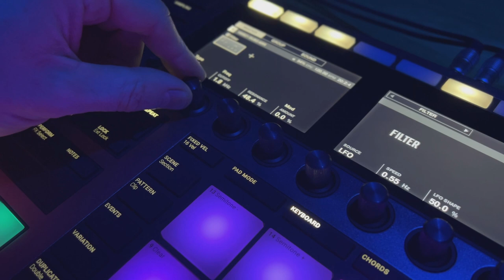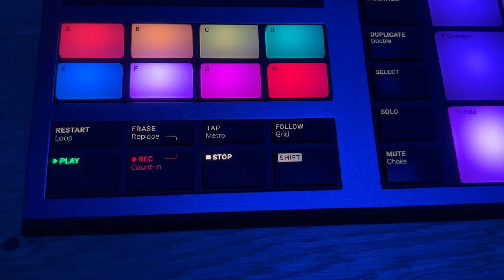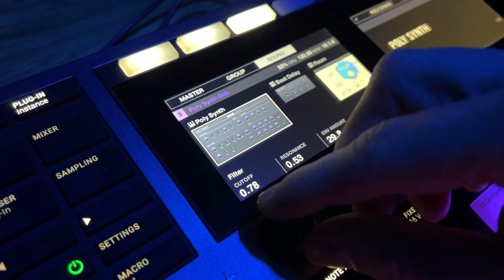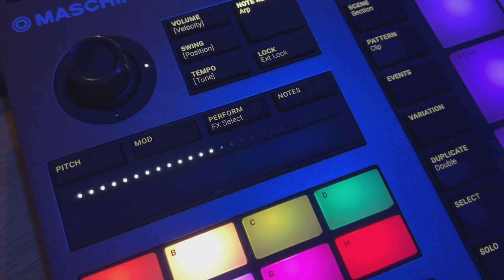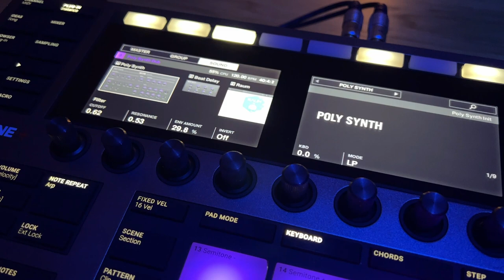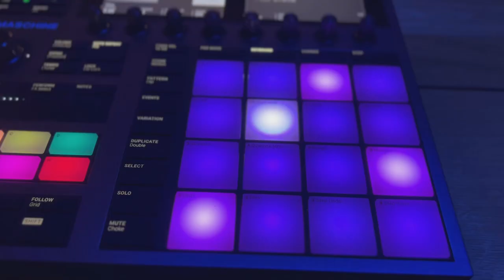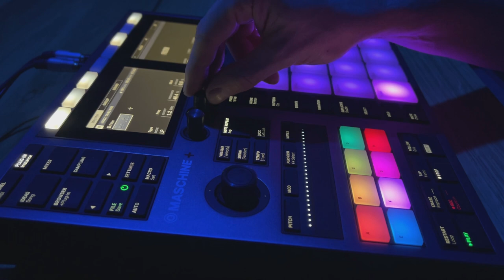More Ambient Techno on the Maschine +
Did a bit of resampling of FM8 & Massive to keep CPU down. Used my dub Polysynth preset I created in a previous video for the lead.

Sounds available for the Super 6, Waldorf Iridium, Hydrasynth, Novation Peak, Minilogue XD & Cobalt 8